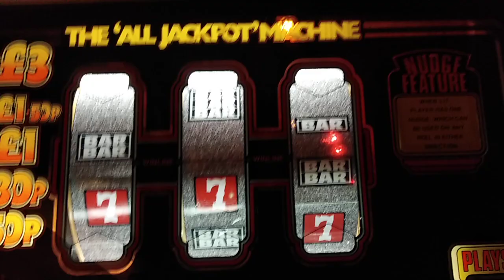Reel fault sys80 jpm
Can anyone give pointers what might be causing reel slip and stall please its a jpm sys80 machine